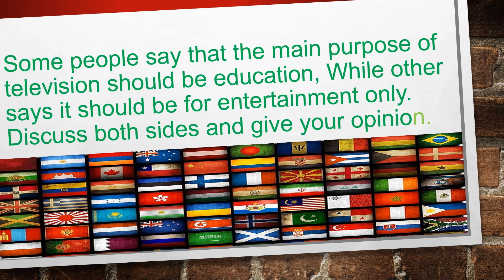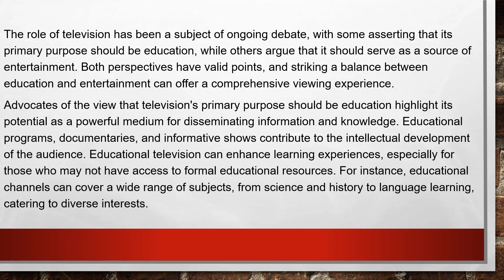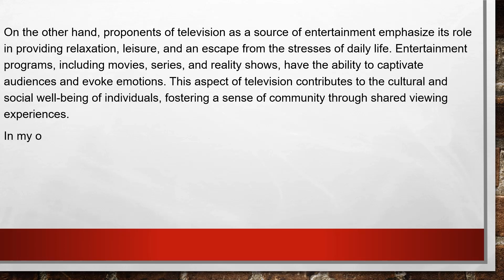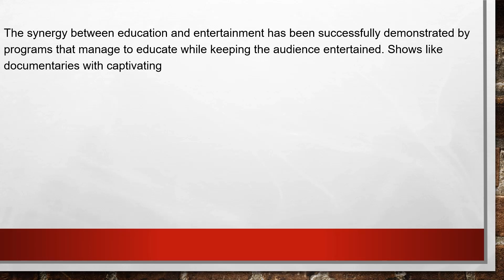IELTS Writing | Task 2 | the main purpose of television should be education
TOPIC:
Some people say that the main purpose of television should be education, While other says it should be for entertainment only. Discuss both sides and give your opinion